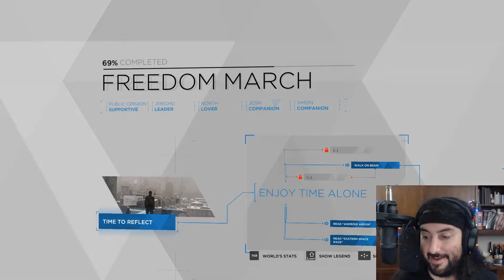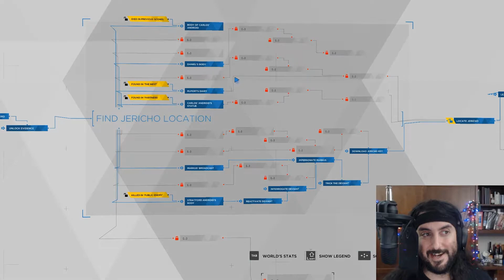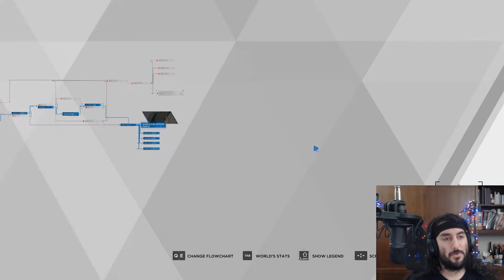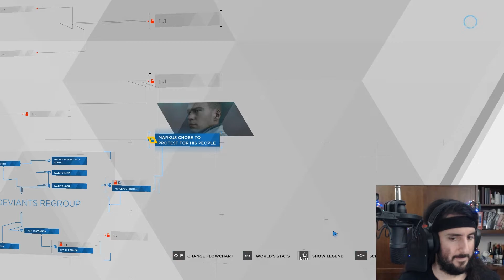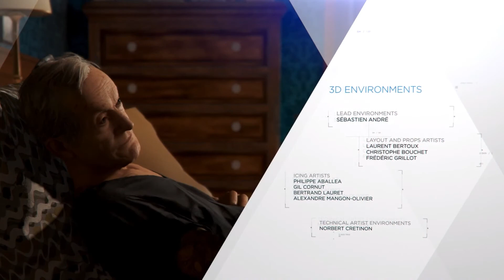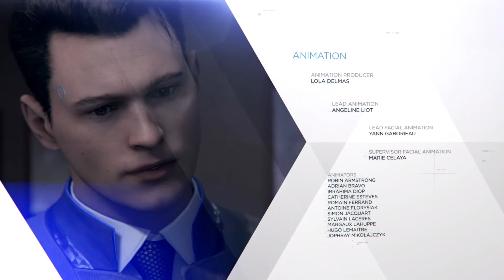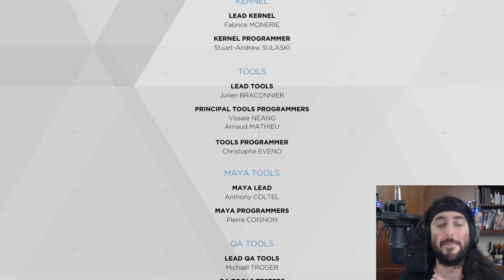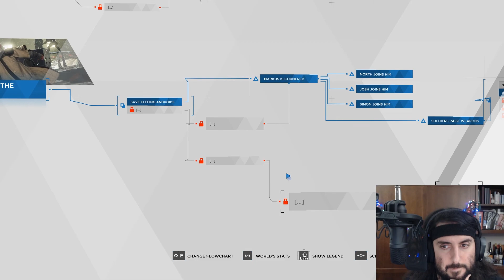Detroit Become Human Full Playthrough (Final Part!)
The end is finally here! But what will become of our 3 Protagonists?? Will Kara make it across the Border? Will Connor do the right thing? Will Marcus lead the Android Rebellion, or will they be defeated? Only one way to find out. Buckle up, grab some tissues, and hold on tight, because the emotional rollercoaster has left the station...